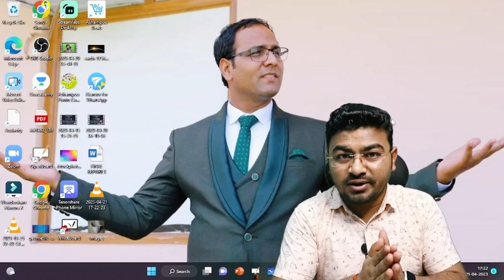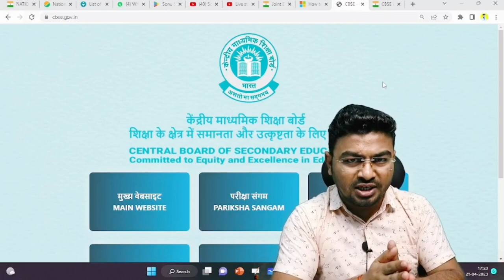😱Urgent!🔥- CBSE Big News Class 10th & 12th Result 2023 Dates Confirmed? | CBSE class 12 result 2023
😱Urgent!🔥- CBSE Big News Class 10th & 12th Result 2023 Dates Confirmed? | CBSE class 12 result 2023 jeemains2023 CBSE Class 10th & 12th Results Confirm Dates? | Cbse class 10 result| cbse class 12 result 2023

🚨CBSE class 10th &12th Result LIVE Updates!🚨

❤️Your Queries-
CBSE boards 2023 class 12 result,result 2023,
CBSE admit card board exam 2023,
New question bank 2023,
CBSE result 2023,
CBSE 10th result 2023,10th result 2023,
CBSE boards 2023 result update,
CBSE boards 2023 results,result 2023,cbse result date 2023,

Hi Everyone!
Myself, Sonu Singh. I am Currently B.Tech Final Year Student at VelTech University, Chennai.

This YouTube Channel is About, Where you will find Educational Videos, 11th-12th Board Exams, IIT-JEE / JEE Mains,  NEET, BITSAT/WBJEE/Comedk,  Study Strategy, Career Guidance, JoSAA/CSAB Counselling, College Counselling, College Reviews, College Life Tips, Extra Skills, Motivation, Life Experiences...And many more Academics & Non Academics Quality Content...Which helps you to achieve your dream Goals.

Ex-Resonite (Kota)
12th - Gandhi Inter School, Nawada(Bihar)